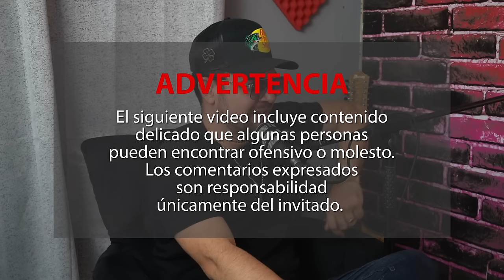Dure 5 años sin hablarle a mi madre por andar bajo las sustancias y más con El Niño de Barrancos